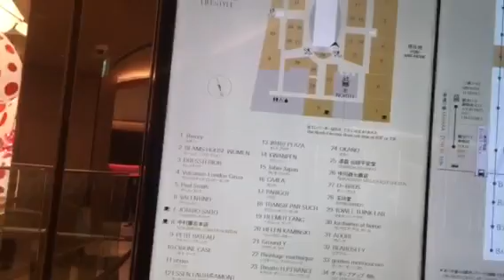ギンザシックス いってみた！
ギンザシックス にいってみた！動画です。